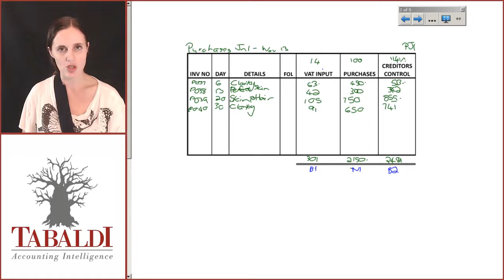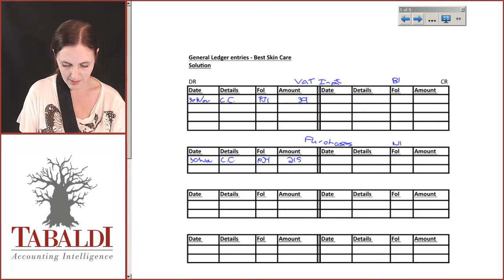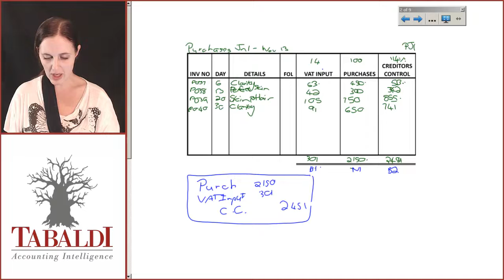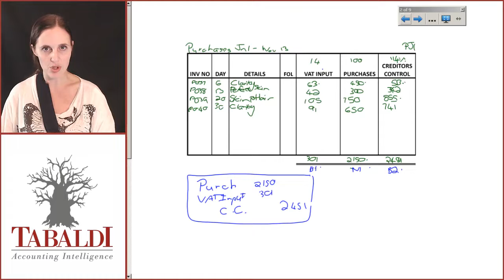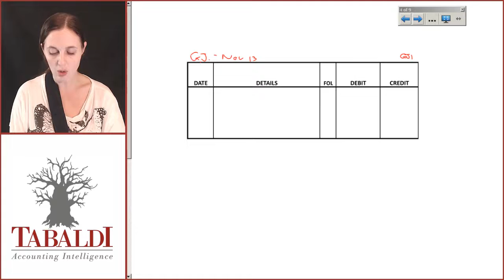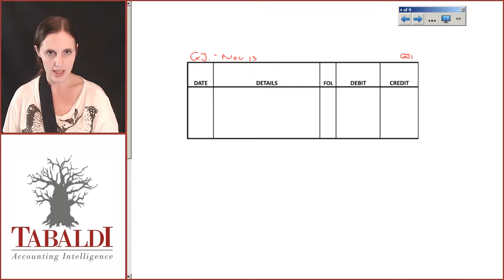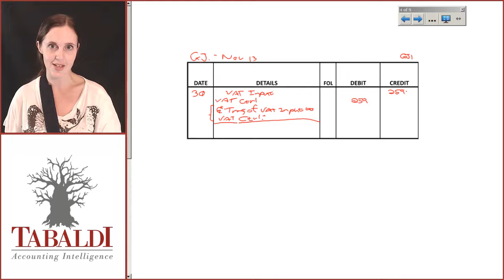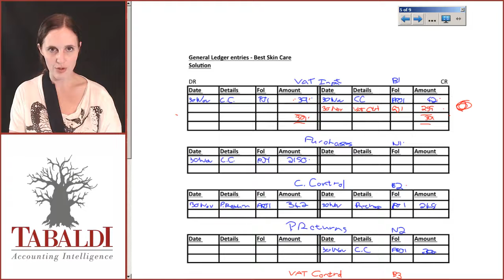FAC1502 LU5D Lecture 5 of 5: Purchases Journal to General Ledger (GL) - CLASS EXAMPLE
In this video we go over a class example that illustrates how to process from the purchases journal to the general ledger (GL) in accounting/bookkeeping.